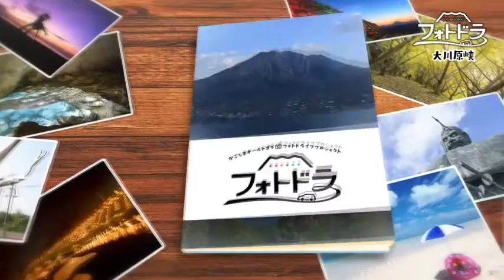『フォトドラ』～かごしまオールトヨタ フォトドライブプロジェクト～ 今回のフォトドラスポットは「大川原峡」です！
フォトドラアワードに認定された選りすぐりの場所やこと、車に乗って会いに行こう！！
かごしまフォトドライブプロジェクト、略して『フォトドラ』。
思わず写真を撮りに車で出かけたくなるような鹿児島の魅力を発信します。

今回のフォトドラスポットは「大川原峡」(曽於市)です！
毎週水曜日よる8時54分放送、お楽しみに！！